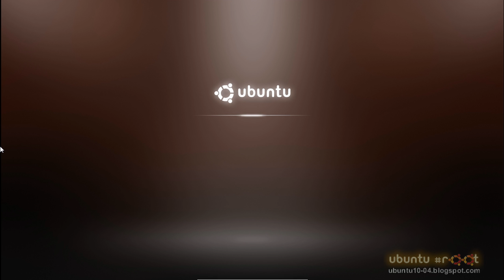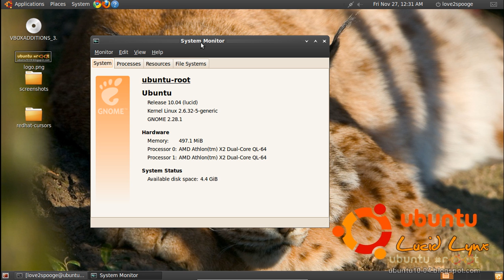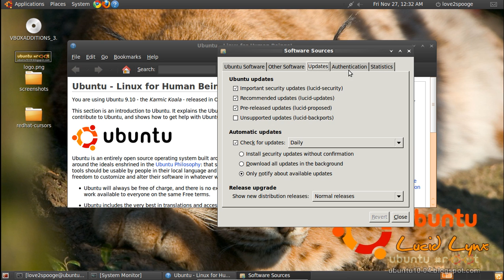Ubuntu 10.04 LTS: The Lucid Lynx Pre-Alpha